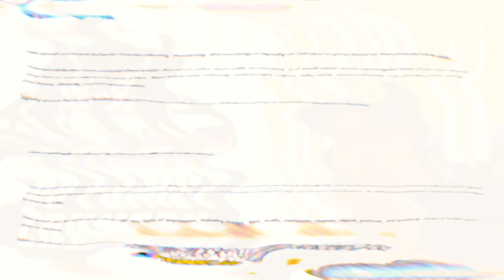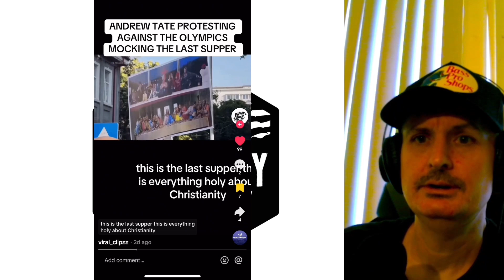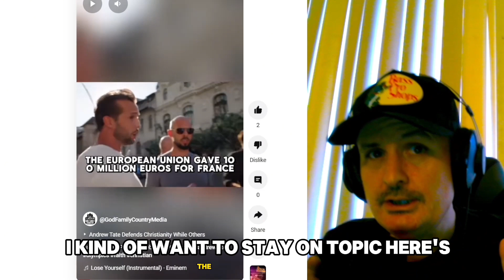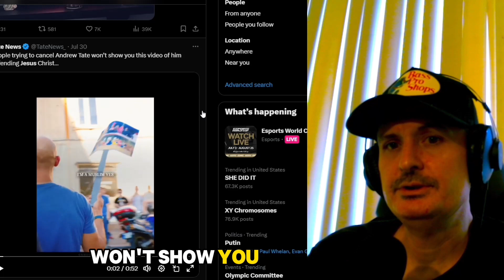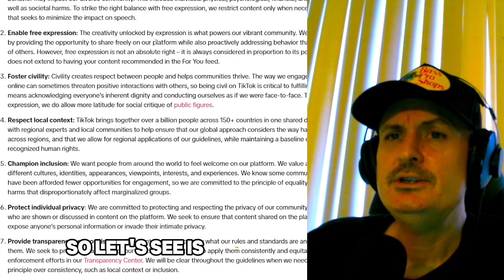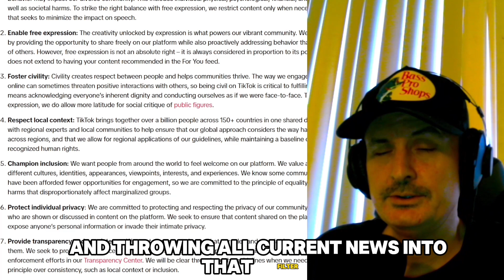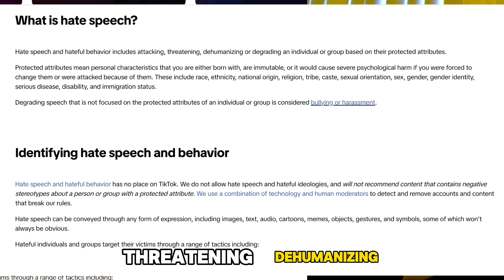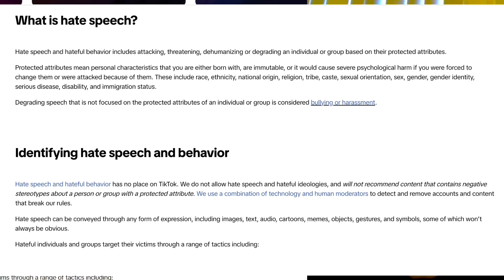Tik Tok Christian Censorship PT. 1 | Strikes For Jesus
We break down the videos that caused TikTok to issue strikes and supress from their platform. We dep dive to see if TIK TOK has some actual standing or if they are picking and choosing censoring Christian Americans.
 Tik Tok's latest warning and two strikes they gave me in one day for a clip talking about standing up for your faith in wake of the latest Olympics Ban. This type of censorship is grossly overt on several digital platforms and silences voices of Christians.